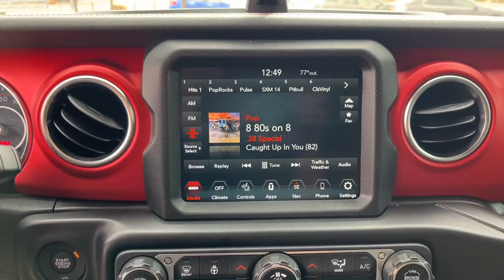2021 Jeep Gladiator El Paso, TX, Las Cruces, NM, Alamogordo, NM, Carlsbad, NM, Ruidoso, NM 23036A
Firecracker Red Clearcoat Used 2021 Jeep Gladiator Rubicon available in El Paso, Texas at Mission Chevrolet. Servicing the Las Cruces, NM, Alamogordo, NM, Carlsbad,

Mission Chevrolet
1316 George Dieter Dr

SAFETY GROUP  -inc: ParkSense Rear Park Assist System  Blind Spot & Cross Path Detection,AUXILIARY SWITCH GROUP  -inc: 700 Amp Maintenance Free Battery  240 Amp Alternator  Auxiliary Switches,BODY COLOR FENDER FLARES (2-PIECE),ALPINE PREMIUM AUDIO SYSTEM,COLD WEATHER GROUP  -inc: Heated Steering Wheel  Heated Front Seats,MOPAR ALL-WEATHER FLOOR MATS,RADIO: UCONNECT 4C NAV W/8.4 DISPLAY,BLACK  LEATHER TRIMMED BUCKET SEATS  -inc: Full Length Floor Console Premium Armrest  Leather Wrapped Park Brake Handle  Leather Wrapped Shift Knob  Premium Door Trim Panel  Rear Armrest w/Cupholder Seat,WHEELS: 17 X 7.5 POLISHED BLACK ALUMINUM,GVWR: 6 450 LBS,TRAILER TOW PACKAGE  -inc: Trailer Hitch Zoom  Class IV Hitch Receiver  Heavy Duty Engine Cooling  240 Amp Alternator,REMOTE PROXIMITY KEYLESS ENTRY,TRANSMISSION: 8-SPEED AUTOMATIC (8HP75)  -inc: Tip Start  Transmission Skid Plate  Selec-Speed Control,QUICK ORDER PACKAGE 26R  -inc: Engine: 3.0L V6 Turbo Diesel w/ESS G3  Transmission: 8-Speed Automatic (8HP75),3.73 REAR AXLE RATIO,8.4 RADIO & PREMIUM AUDIO GROUP  -inc: SiriusXM Traffic (subscription required)  Plus  Alpine Premium Audio System  HD Radio  Radio: Uconnect 4C Nav w/8.4 Display  Rear View Auto Dim Mirror  For Details  Visit DriveUconnect.com  GPS Navigation  SiriusXM Travel Link (subscription required)  Emergency/Assistance Call  8.4 Touchscreen Display,BODY COLOR 3-PIECE HARD TOP  -inc: Freedom Panel Storage Bag  Rear Window Defroster  Rear Sliding Window  No Soft Top,FIRECRACKER RED CLEARCOAT,REDICAL INSTRUMENT PANEL BEZELS,REMOTE START SYSTEM,LED LIGHTING GROUP  -inc: Daytime Running Lamps LED Accents  LED Park Turn Lamps  Front LED Fog Lamps  LED Premium Reflector Headlamps  LED Taillamps,STEEL FRONT BUMPER,ENGINE: 3.0L V6 TURBO DIESEL W/ESS G3  -inc: ABS 4-Wheel HD Disc Brakes w/Front FNC  Auxiliary Battery  Selective Catalytic Reduction (Urea)  Non-Lock Fuel Cap w/Discriminator  Gray EcoDiesel Badge  Supplemental Heater  19 Gallon Fuel Tank  Stop-Start Dual Battery System  GVWR: 6 450 lbs  3.73 Rear Axle Ratio,TIRES: LT285/70R17C BSW M/T,FRONT LICENSE PLATE BRACKET,Four Wheel Drive,Locking/Limited Slip Differential,Locking/Limited Slip Differential,Tow Hitch,Power Steering,ABS,4-Wheel Disc Brakes,Brake Assist,Locking/Limited Slip Differential,Brake Actuated Limited Slip Differential,Aluminum Wheels,Tires - Front All-Terrain,Tires - Rear All-Terrain,Conventional Spare Tire,Tow Hooks,Tow Hooks,Heated Mirrors,Power Mirror(s),Privacy Glass,Intermittent Wipers,Variable Speed Intermittent Wipers,Rollover Protection Bars,Convertible Soft Top,Power Door Locks,Daytime Running Lights,Automatic Headlights,Fog Lamps,AM/FM Stereo,Satellite Radio,Bluetooth Connection,Requires Subscription,MP3 Player,Steering Wheel Audio Controls,Auxiliary Audio Input,Driver Adjustable Lumbar,Driver Adjustable Lumbar,Pass-Through Rear Seat,Rear Bench Seat,Adjustable Steering Wheel,Trip Computer,Power Windows,Leather Steering Wheel,Keyless Start,Keyless Entry,Power Door Locks,Universal Garage Door Opener,Cruise Control,Climate Control,Multi-Zone A/C,A/C,Bucket Seats,Driver Vanity Mirror,Passenger Vanity Mirror,Driver Illuminated Vanity Mirror,Passenger Illuminated Visor Mirror,Floor Mats,Smart Device Integration,Power Windows,Power Door Locks,Trip Computer,Security System,Immobilizer,Traction Control,Stability Control,Traction Control,Front Side Air Bag,Tire Pressure Monitor,Driver Air Bag,Passenger Air Bag,Passenger Air Bag Sensor,Child Safety Locks,Back-Up Camera